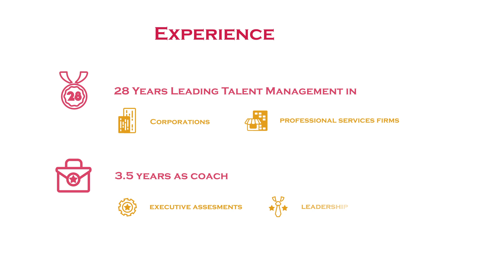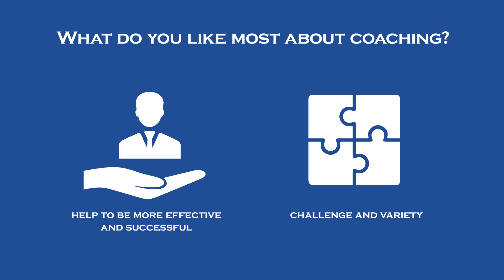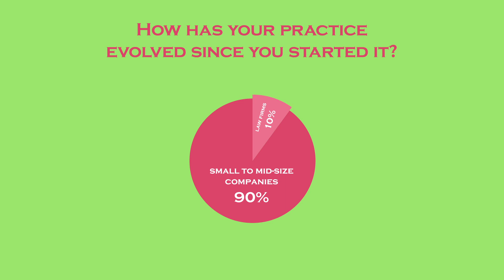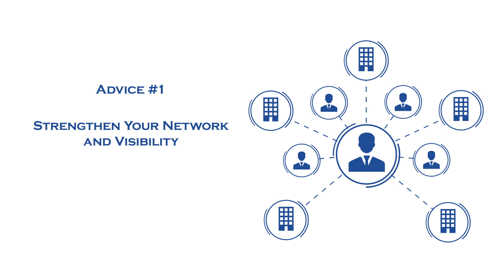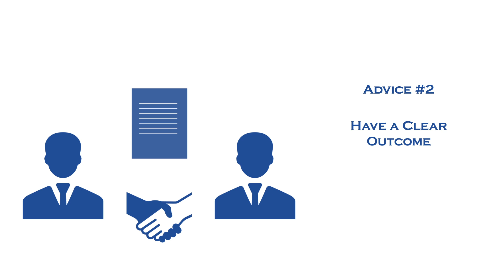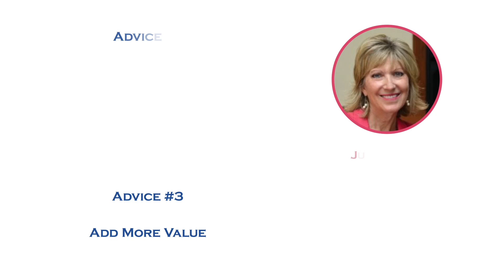Advice About Growing a Coaching Practice from Successful Executive Coach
Center for Executive Coaching Alumni, certified executive coach, and successful executive coach Judy Braun shares what she loves about coaching, how her practice has evolved over time, and three great pieces of advice for other coaches in this interview.

Center for Executive Coaching shows professionals -- executives, consultants, speakers, trainers, and entrepreneurs -- how to benefit from executive coach toolkits, methods, and training."

Study - Learn- Practice and you will be successful!